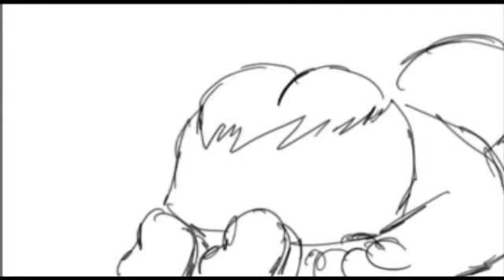Drromweavers Euro ABCD Wiltz Song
The animatic for the music Video I am doing for Droomweavers Euro ABCD project.  The song is entitled Witlz.